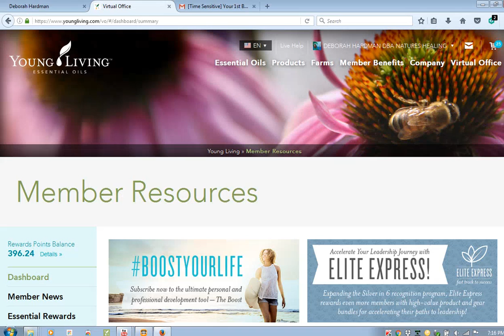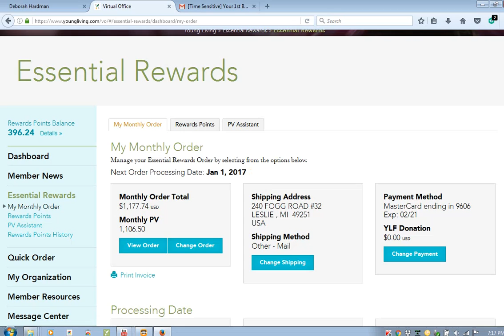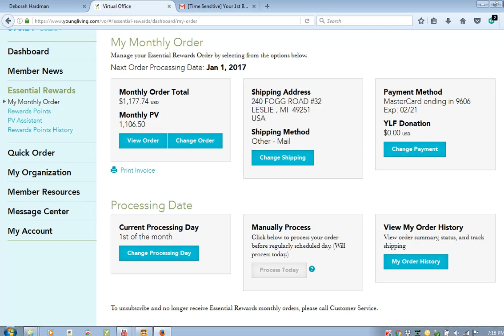Difference Between Quick Orders & Essential Rewards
Information on the benefits of creating an Essential Rewards account and why everyone loves it!